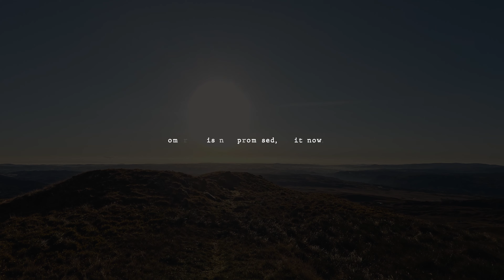moel siabod via daear ddu ridge.